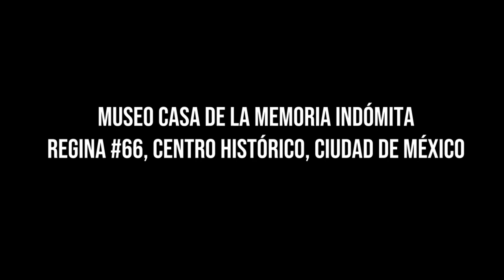FRESA Y CHOCOLATE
Se trata de una coproducción cubano/española/mexicana, dirigida en 1993 por Tomás Gutiérrez Alea y Juan Carlos Tabío, basada en un cuento del escritor cubano Senel Paz y adaptada al cine por él mismo. Una película necesaria en una sociedad con grandes prejuicios hacia la homosexualidad y el lesbianismo, como lo era la cubana hace 25 años. David es un joven miembro de la Juventud Comunista que estudia sociología en la Universidad de La Habana. Diego es un artista homosexual acosado por la homofobia del régimen cubano. Una relación de amor y amistad entre dos jóvenes, que supera la incomprensión y la intolerancia social e incluso el propio sexo. David comienza a cuestionar sus valores al hacerse amigo de Diego. Ante la intolerancia hacia su homosexualidad Diego decide abandonar la isla.
Fresa y Chocolate significó un primer paso para romper prejuicios y tabús en Cuba, para que naciera un movimiento en defensa de esa comunidad y también para ampliar el espacio a todos aquellos que son diferentes. A partir de este filme en Cuba se comenzó tocar el tema de la homosexualidad en las otras disciplinas artísticas.